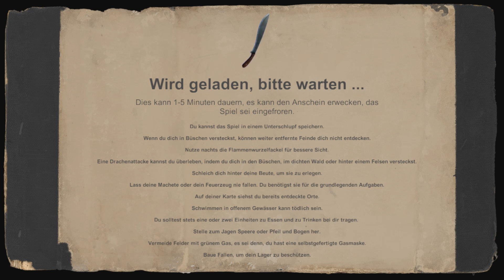Vortex: The Gateway - Teil 1 - erstes Zelt [Gameplay German Deutsch]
Vortex The Gateway (2016)
Plattform: PC
Entwickler: StormCube Games